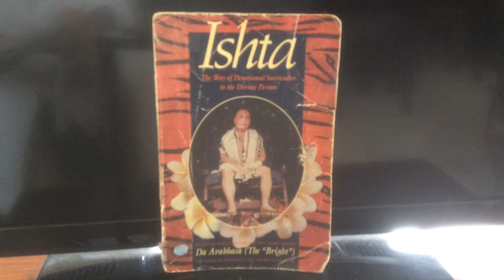ISHTA 2: Prologue, I Am Here To Embrace Everyone, Adi Da Samraj.